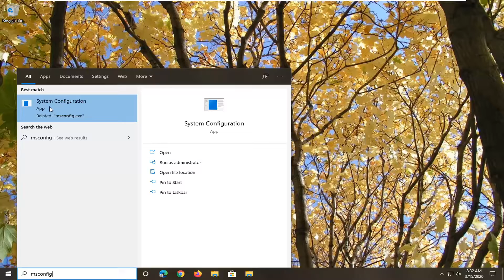How to Delete Boot Loader Entry on Boot Options Menu at Startup in Windows 10/8/7 [Tutorial]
Have you ever dual-booted another operating system alongside your Windows installation? Dual-booting is an excellent way of trying a new operating system without affecting your trusty version of Windows. You can select between operating system versions using the built-in boot manager.

But what about when you decide you don’t want the second operating system any longer? Is there any easy way to remove the additional operating system entry from the boot manager to stop startup confusion? Let’s take a look at four ways you can delete old boot menu options.

If you have more than one operating system installed on your PC, you will see a Choose an operation system (Windows Boot Manager) screen at startup with the name (description) of each installed OS (boot loader entry) listed on the boot options menu.

With Windows, Microsoft made changes to the boot experience. The simple text-based boot loader is now disabled by default and in its place, there is a touch-friendly graphical user interface with icons and text. Windows 10 has this as well. Users can manage the modern boot loader using the built-in console bcedit tool. Today, we'll see how to use it to delete an entry from the boot menu.In a dual boot configuration, the modern boot loader shows a list of all installed operating systems. After the specified timeout, if the user has not touched the keyboard, the default operating system will be started.  You might want to change the boot entry order for your convenience.